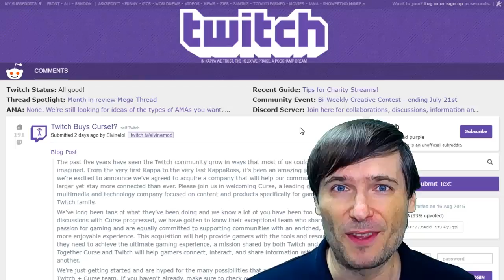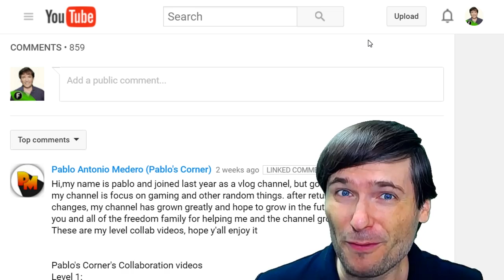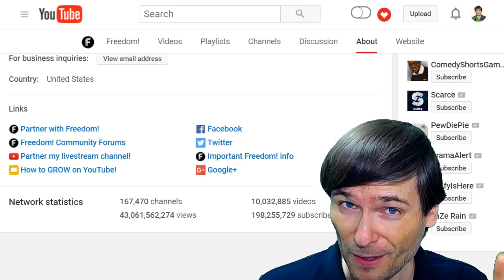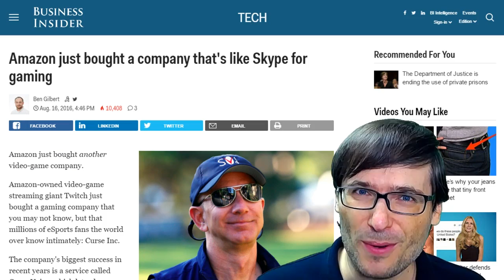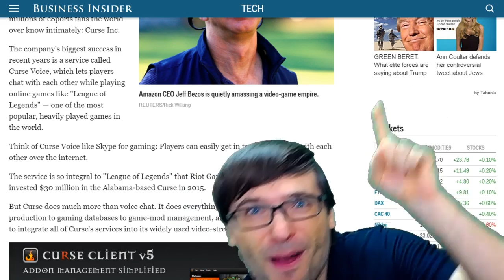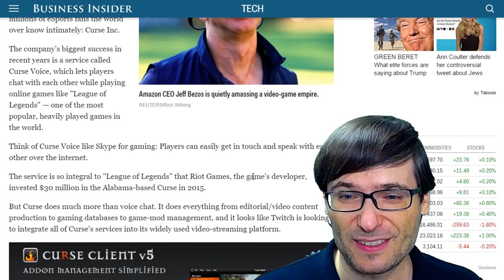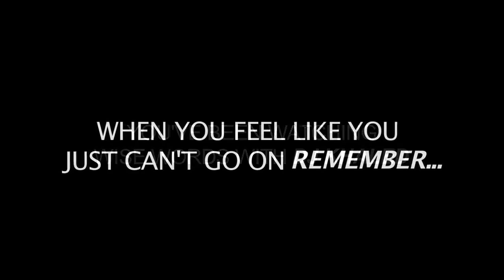★ Twitch buys Curse!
Twitch buys Curse today in a move almost as surprising as Amazon buying Twitch in 2014!

Path of Exile new expansion on Sep 2 2016: Atlas of Worlds ➜

▼ Level 1 collaborations in this video

▼ Heartbeat

▼ Freedom!

▼ Music